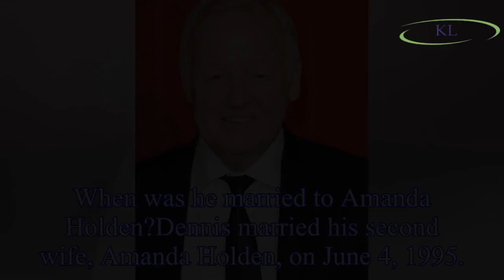Les Dennis wife: Who is Les Dennis married to? When was he married to Amanda Holden?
The 64-year-old television presenter and comedian met his third wife Claire Nicholson in 2005.
They tied the knot in Highgate on November 23, 2009.
The couple have a daughter, Eleanor Grace, who was